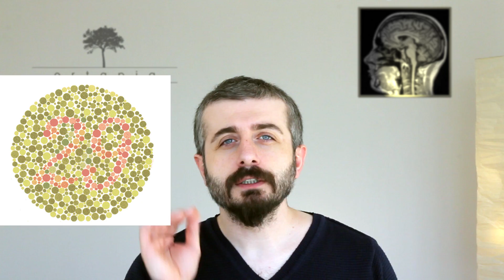Renkleri Aynı mı Görüyoruz?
Hiç düşündünüz mü? Acaba sizin gördüğünüz kırmızı ile başkalarının gördüğü kırmızı aynı mıdır? Kadınların renk skalası bu kadar genişken erkekler neden daha dar bir aralıkta görür?

Tüm bu sorularımızın cevabı yeni videomuzda...

Kendisi çok küçükken eve gelen kadın komşuların annesine sorduğu “bugün beyin için ne yaptın?” sorusunu tümüyle yanlış anlayıp (meğerse annemin babam için yaptığı yemeği soruyorlarmış) her gün beyin ile ilgili yeni bir bilgi öğrenme çabasıyla büyümüş ama halen çocuk olan bir yetişkindir. Her şeyi yapmaya çalışıp, hiçbir şeyi yapamamış olmanın verdiği hüzün ve hazla yaşamaktadır. Doktorasını Hacettepe Üniversitesi Tıp Fakültesi Fizyoloji Anabilim Dalı’nda “beyin cinsiyeti” üzerine üzerine yapmış olup halen aynı kurumda çalışmaya devam etmektedir. “Kadın Beyni Erkek Beyni” adlı kitabı 2015 yılında çıkmıştır. Ortapia projesinin kurucusudur. 2016 yılında TÜBİTAK desteği kapsamında “fizyopia” adlı teknokent şirketini kurmuştur